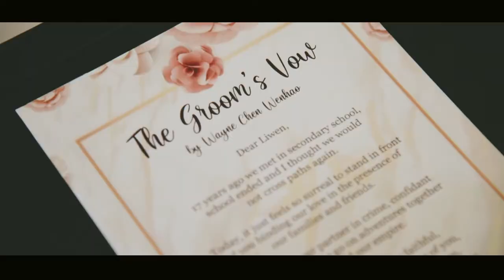Wayne and Liwen / WEDDING VIDEO / SAME DAY EDIT / SINGAPORE / CONRAD HOTEL